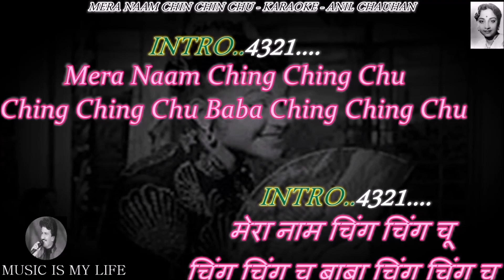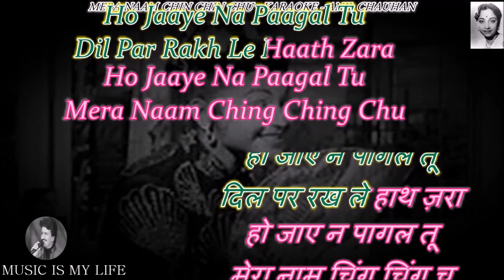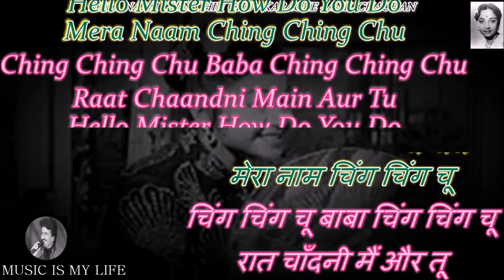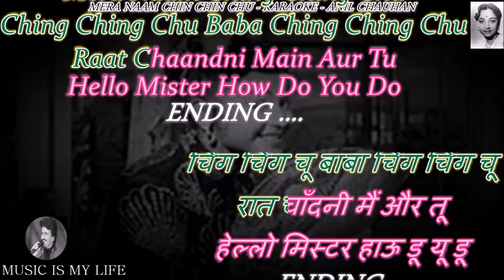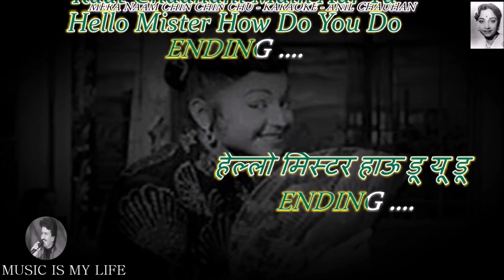Mera Naam Chin Chin Chu TEMPO REDUCED BY 10